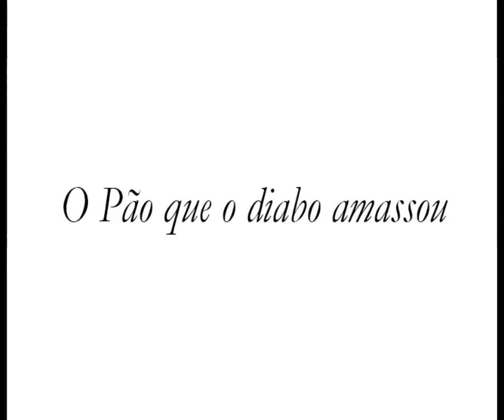Pedro Medeiros | O pão que o diabo amassou [2013]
© Pedro Medeiros [2013]
"O pão que o diabo amassou"
36 Fotogramas em vídeo sequência | 00:02:08

Edição e montagem vídeo
Irina Sales Grade

Música
Sara Carvalho
Excerto da obra "Motion Machines (II)"

A obra "O pão que o diabo amassou" integra a exposição PUBLIGUALDADE.

Esta exposição, de autoria do fotógrafo Pedro Medeiros, insere-se no âmbito do projecto PRECONCEITO ZERO - Trilhos da Igualdade promovido por Saúde em Português e apoiado pelo Programa Operacional do Potencial Humano através da Comissão para a Cidadania e Igualdade de Género.

PUBLIGUALDADE tem como objectivo alertar o público em geral, com enfoque sobre os profissionais dos meios de comunicação, publicidade e marketing, para o uso abusivo e deturpado da imagem e papel da mulher nos meios de comunicação social, chamando particularmente a atenção para a "objectificação" da sua imagem.

Organização | Entidade Promotora
Saúde em Português - Associação de Profissionais de Cuidados de Saúde dos Países de Língua Portuguesa.